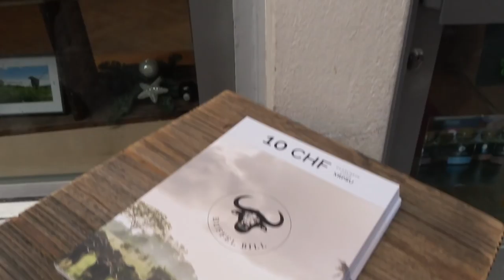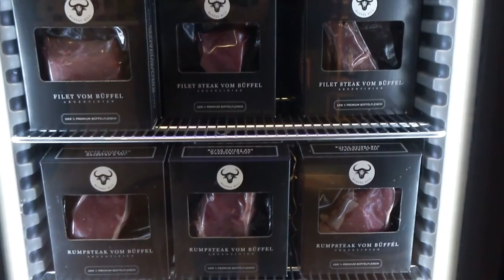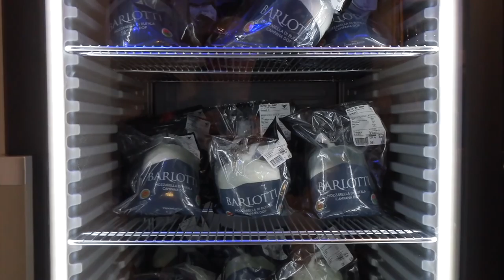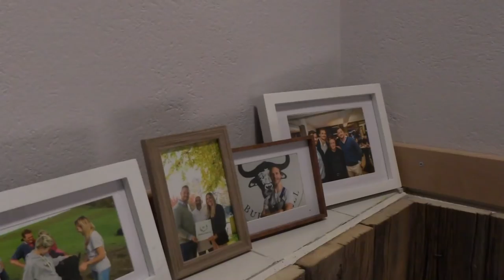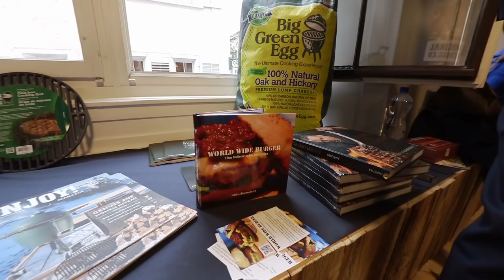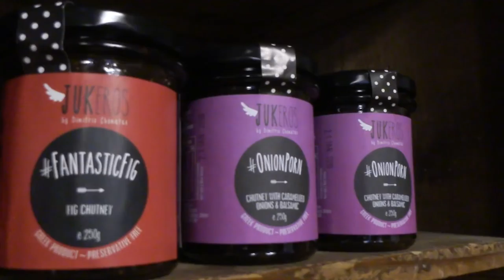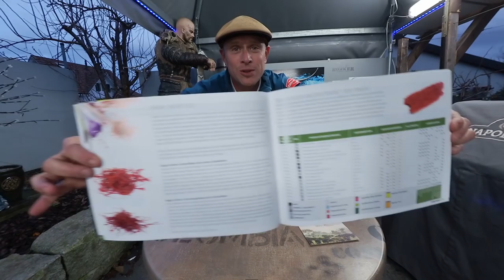📷 Impressionen Neueröffnung Büffel Bill Store Zürich | Danke für über 5000 Abonnenten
Danke an euch für alles! :) Viel Spaß mit dem Special und wenn es euch gefallen hat, lasst ein Abo und einen Komentar da :)

Am Gewinnspiel nehmt ihr mit diesen vier Aktionen Teil:
2. Movie Komentieren
4. Mir auf Instagram folgen
Die Gewinner werden am Sonntag 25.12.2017 ausgelost.
Viel Glück!!!

Danke an Büffel Bill meinem Fleischlieferanten des Vertrauens für die Unterstützung!

Es gibt Menschen dieser Art
und es gibt Menschen jener Art.
Doch die Menschen, die ich wirklich mag,
sind solche deiner Art.

*Schneidebrett, Akazie Länge: 65 cm Breite: 25 cm Stärke: 3 cm *IKEA VARIERA Deckelhalter aus Edelstahl *IKEA KONCIS -Bräter mit Grillrost aus Edelstahl - 40x32 cm *NutriBullet Nährstoff Extraktor *Der neue PartyQ mit Ceramic Adapter *Der neue PartyQ mit Sm. Universal Adaptor *Maverick ET-733 Barbecue Funk-Thermometer Set, CE, Farbe: schwarz *Elektrischer Heissluft Grill- und Kaminanzünder *MICROPLANE Speciality Turmreibe 5 in 1n *Microplane Premium Classic Serie Zester Reibe schwarz *Ampri Style Black puderfreie Nitrilhandschuhe